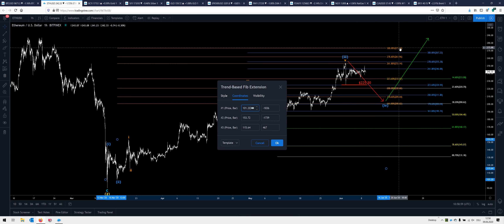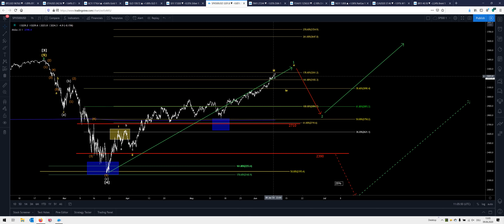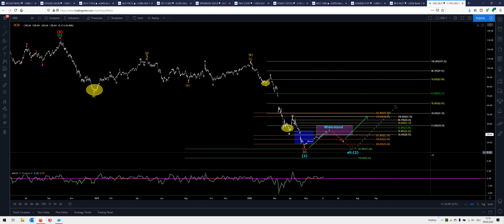HKCM Trading Webinar zu Gold, Silber, WTI, S&P500, DAX, Dow Jones, BTC, ETH vom 09.06.2020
Im Video gehen wir auf die Entwicklung der Märkte Gold, Silber, WTI, S&P500, DAX, Dow Jones, Bitcoin, Ethereum ein.